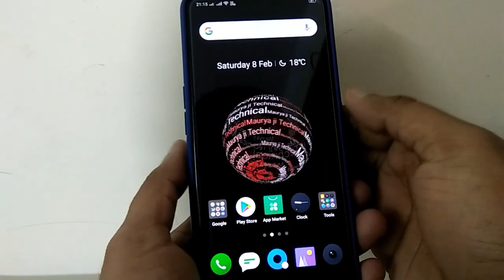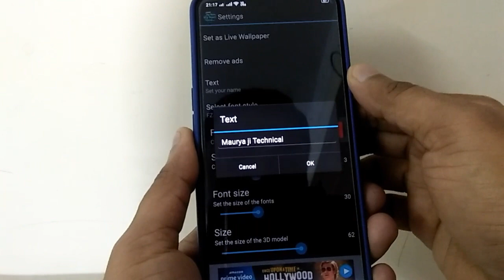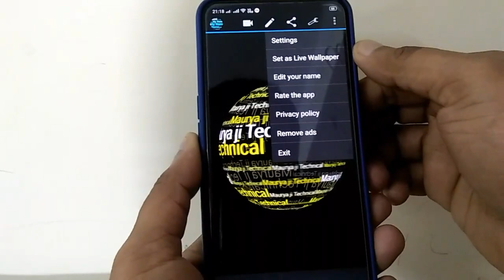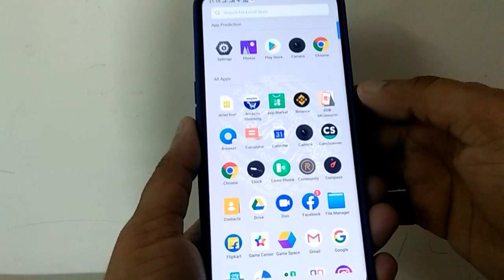इस App से आप का Phone दिखेगा इतना खूबसूरत सब चौक जाएंगे | My Name Live Wallpaper | Beautiful App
Dosto aaj ke is video me ek aise app ke bare me bataya gaya hai jisko install karne ke baad aap ke phone ka look puri tarah change ho jayega.
Aaj ke is video me ek aise live wallpaper ke bare me bataya gaya hai jisme aap apna naam likh kar apne phone ke home screen per laga sakte hai.